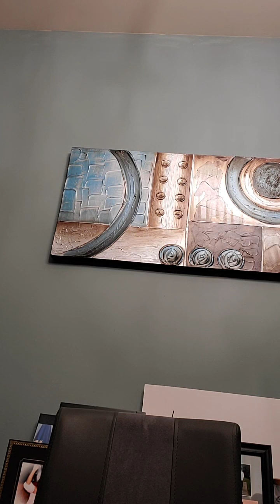Manifest Yourself: What You Have on Hand is Enough